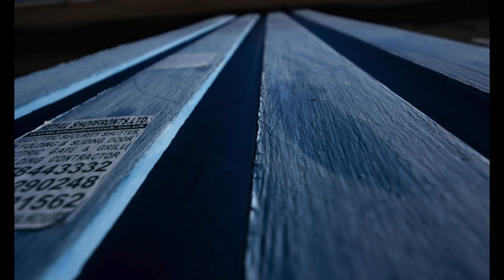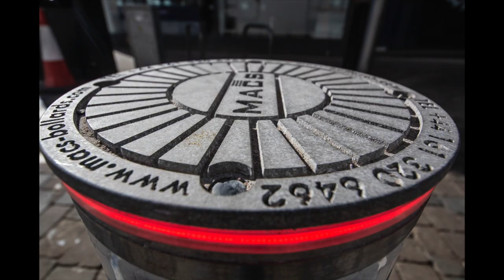15# Line Photography Challenge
The challenge for today was lines if there lines in the road doors signs bus stop etc and building if it looks good I take a photo of it  I really enjoy this  challenge

CAMERA GEAR:
Canon 6D Mark 2
zoom H5